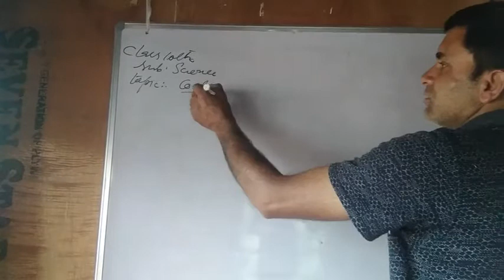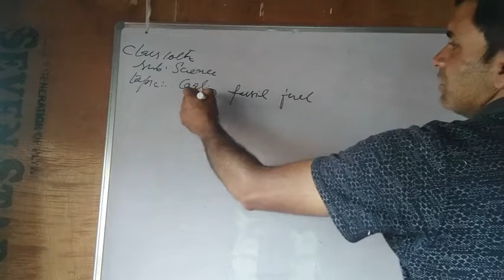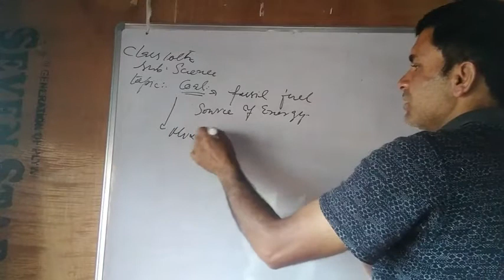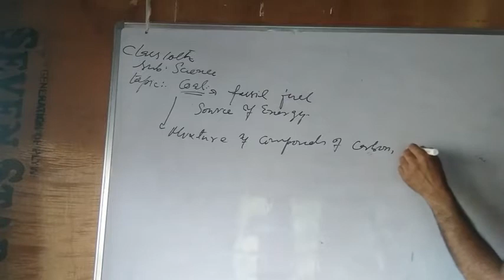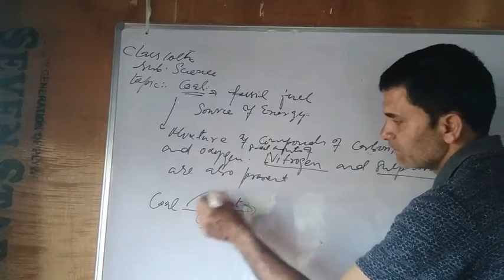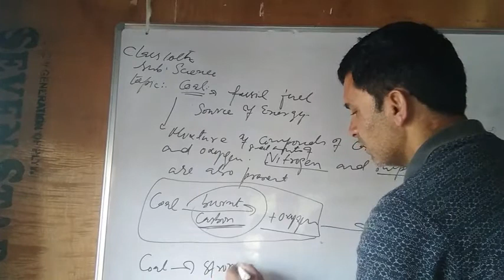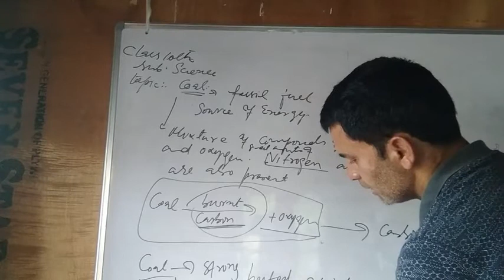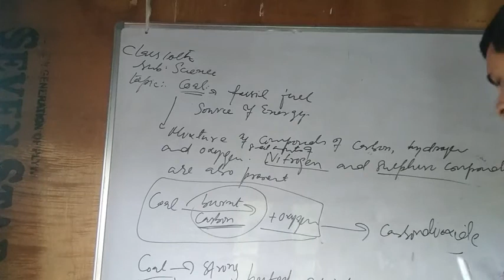Coal (its composition)